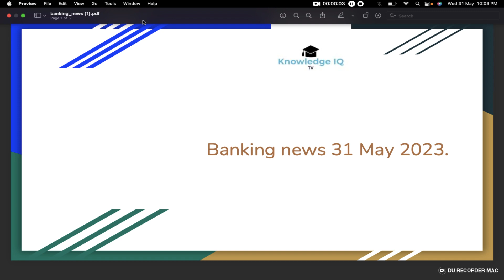AIBRF LEADERS MEET HON.PRESIDENT OF INDIA TODAY UPDATION OF PENSION